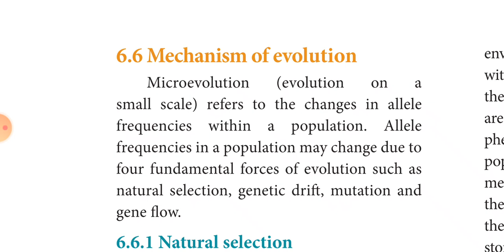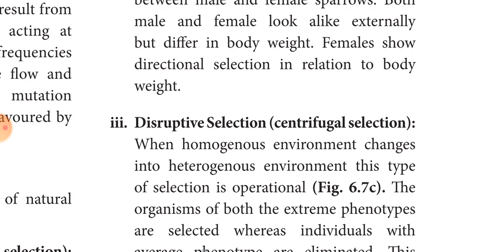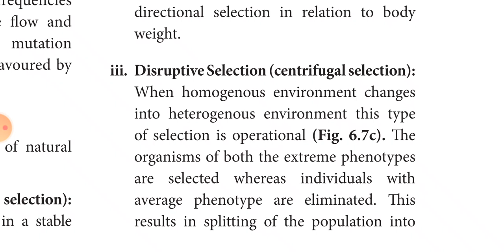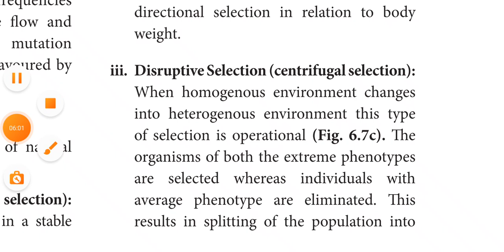mechanism of evolution